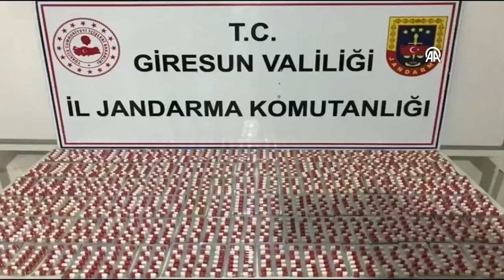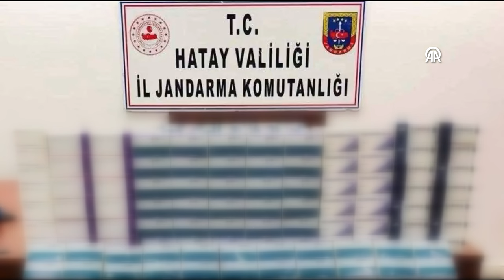Kafes-50 operasyonlarında 37 şüpheli yakalandı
İçişleri Bakanı Ali Yerlikaya, Aydın ve Hatay merkezli 9 ilde eş zamanlı düzenlenen "Kafes-50" operasyonlarında, organize suç örgütü üyesi 37 şüphelinin yakalandığını bildirdi.